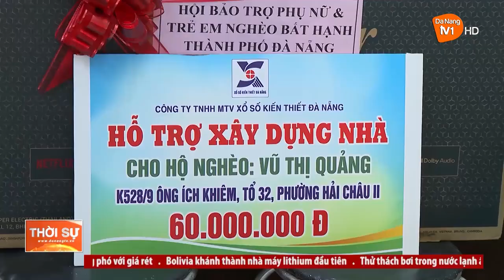NHÂN RỘNG NHỮNG “MÁI ẤM YÊU THƯƠNG”